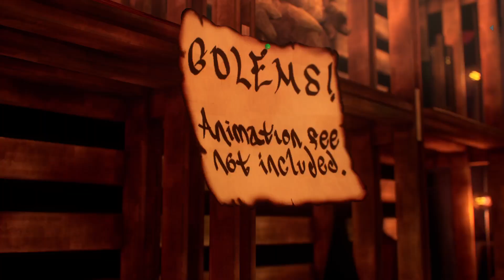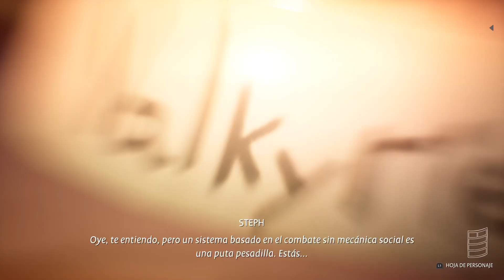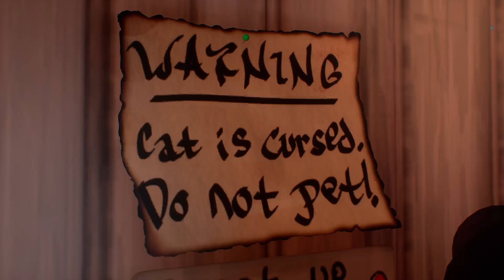Life is Strange: True Colors Mi primera partida #8